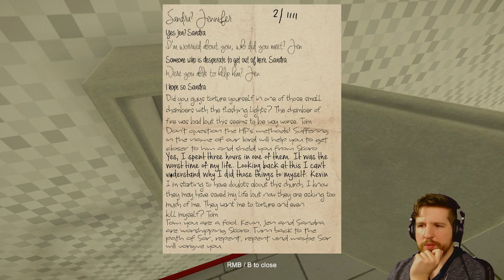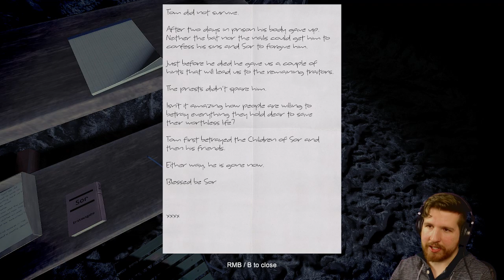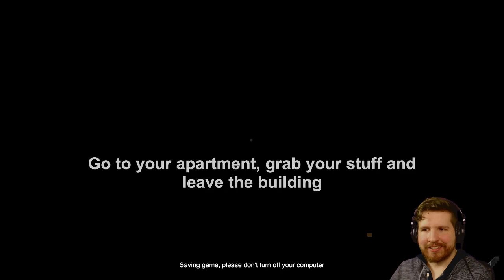Like Clay [Part 3] - The Labyrinth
Turns out, there's a dance club underneath the library, featuring hits like "Sticks and Stones (Floating Statue Remix)", and a maze with a blowgun trap. Anyway, time to kiss another ring.